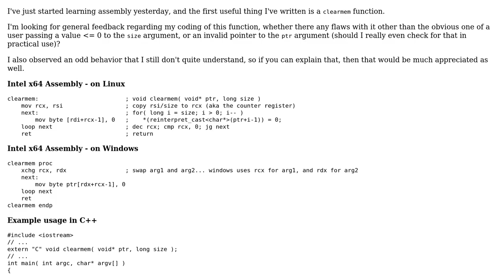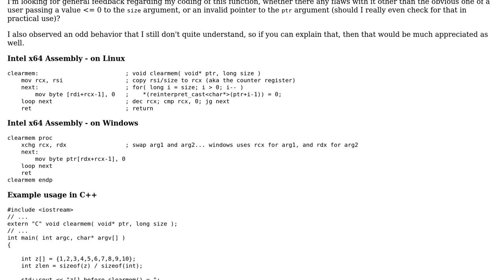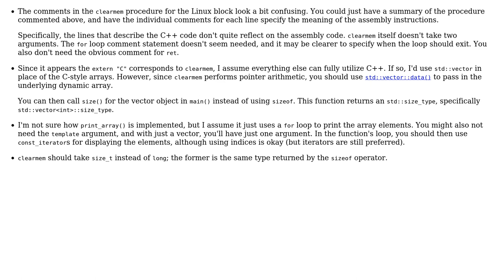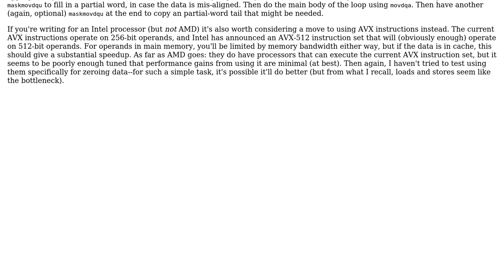Code Review: x64 assembly clearmem / zeromem (2 Solutions!!)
Code Review: x64 assembly clearmem / zeromem

With thanks & praise to God, and with thanks to the many people who have made this project possible! | Content (except music & images) licensed under CC BY-SA | Music | Images & others | With thanks to user Jerry Coffin user Jamal user Drew Chapin and the Stack Exchange Network Trademarks are property of their respective owners. You are responsible for your own actions.